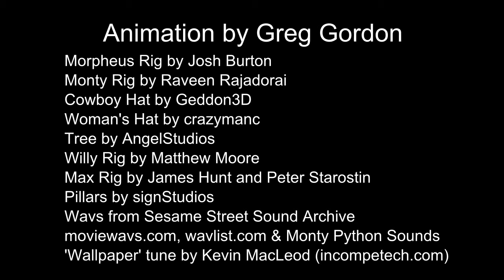Character Animation Showreel by Greg Gordon